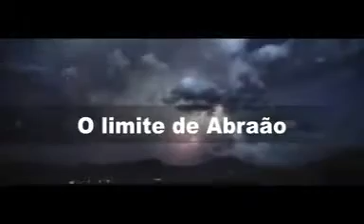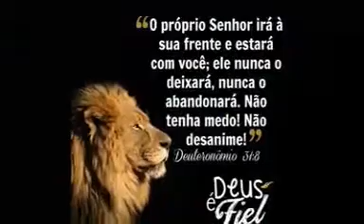Qual é seu limite ?